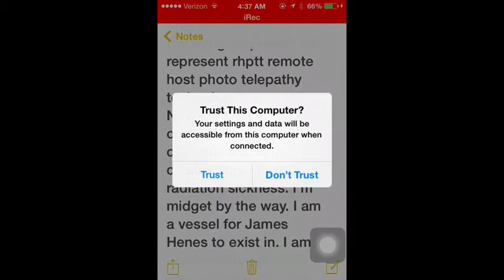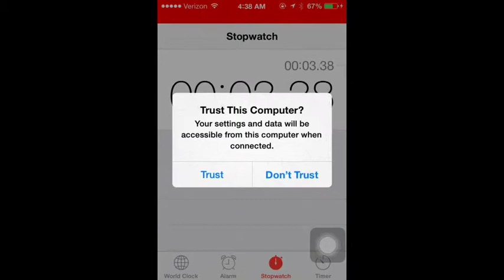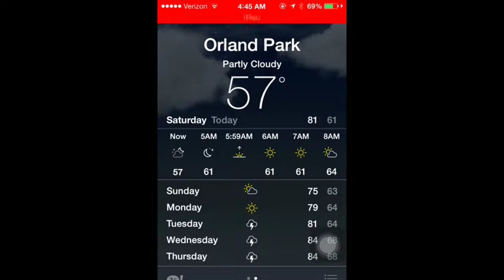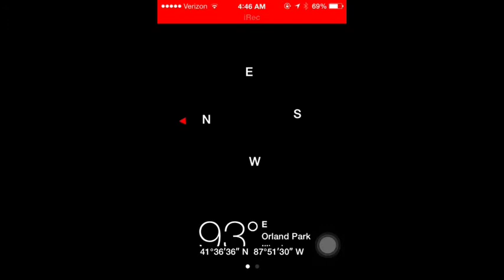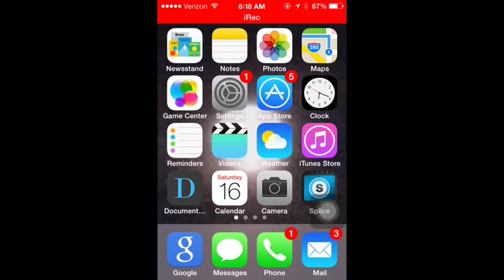remote host telepathy technology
traveling through dates visually while listening to chicago city wide channel one.